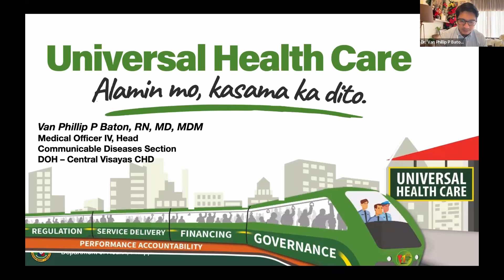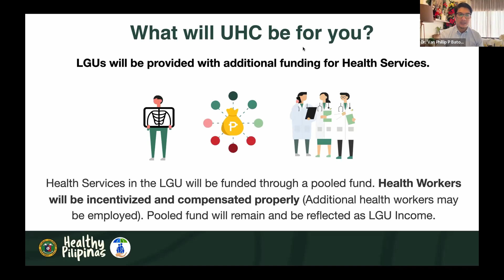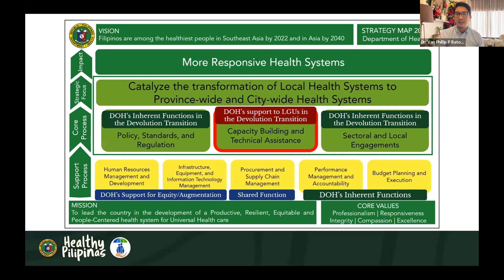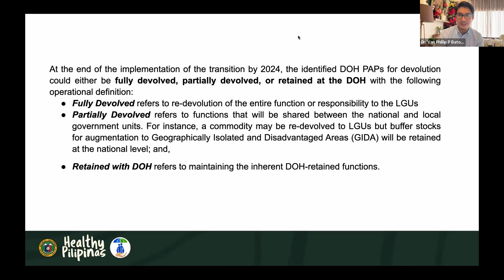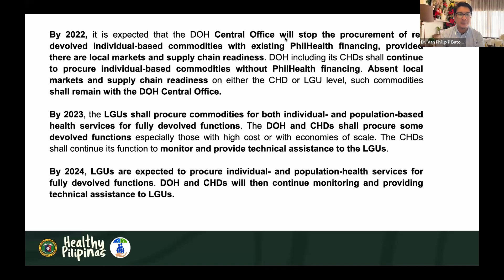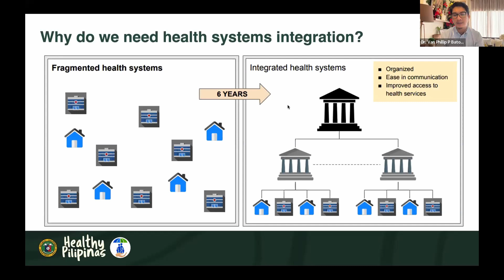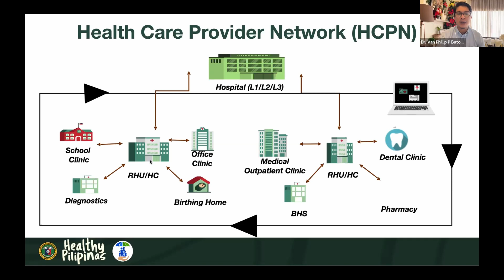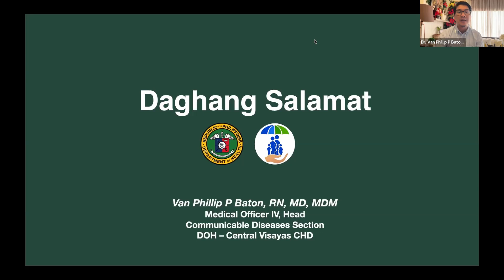Role of the Regional DOH Offices: Centers for Health Development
SHIP HIV Telehealth Training Program
Session 1